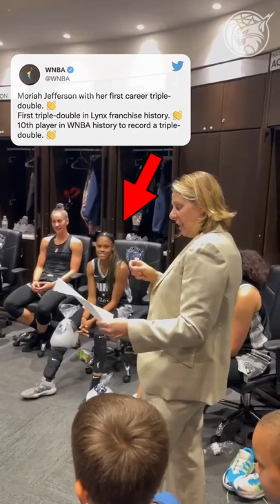Moriah Jefferson made history last night 😤